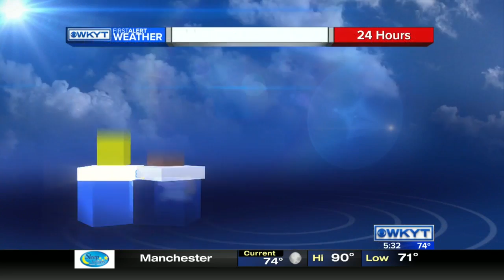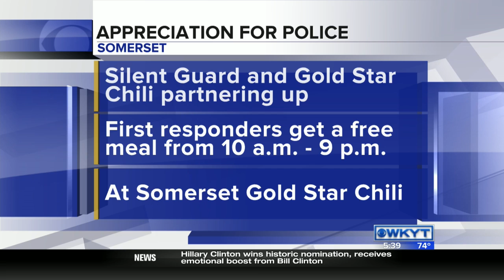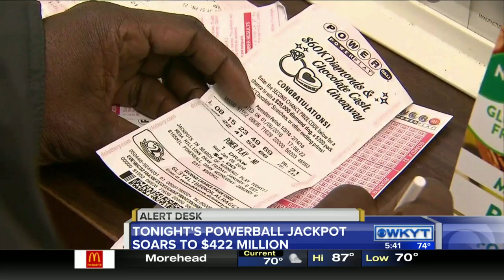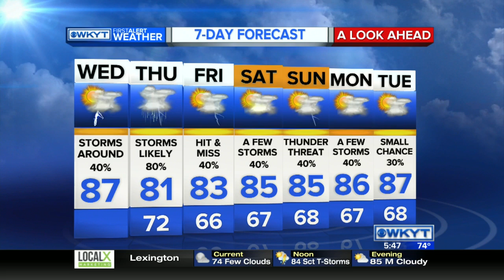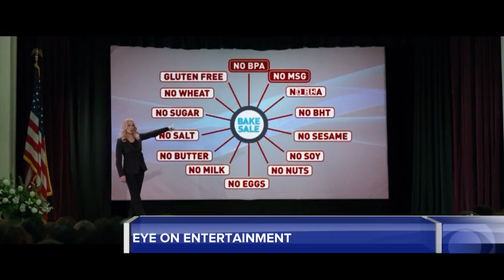WKYT This Morning at 5:30 AM on 7/27/16